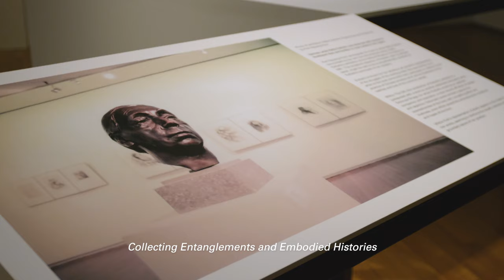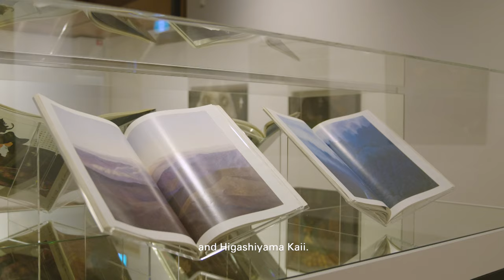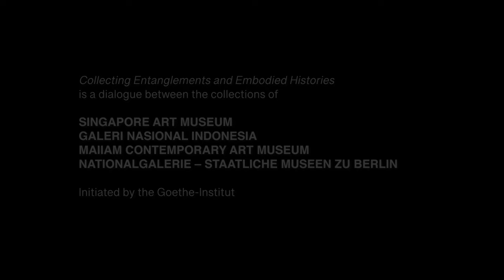'The Gift'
𝘛𝘩𝘦 𝘎𝘪𝘧𝘵 unwraps the intricate layers of reciprocity and personal relations through seminal works by renowned international artists alongside notable local artists. Watch on as Dr June Yap, SAM's Director of Curatorial, Collection and Programmes, shines light on the complexities behind the concept of gifting through these works.
𝘛𝘩𝘦 𝘎𝘪𝘧𝘵 is on view from now till 7 November 2021 at National Gallery Singapore.